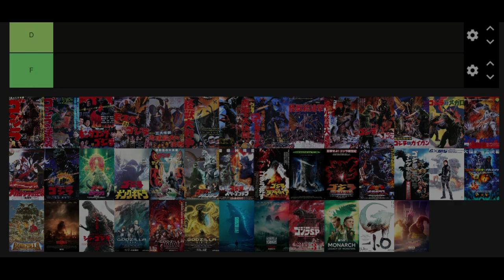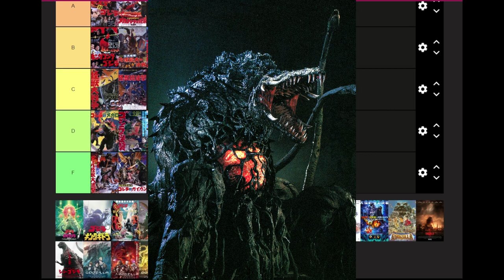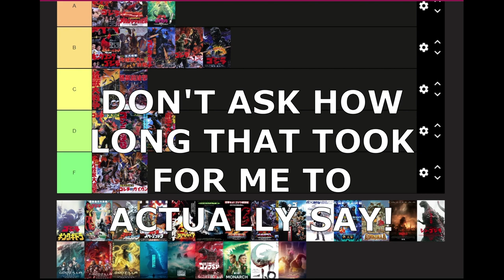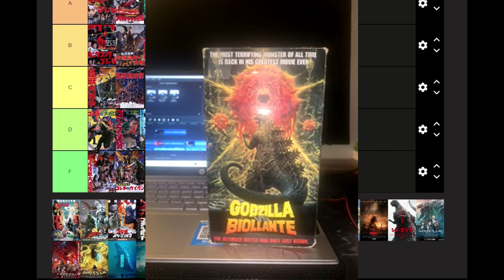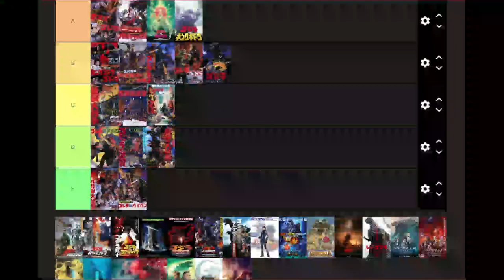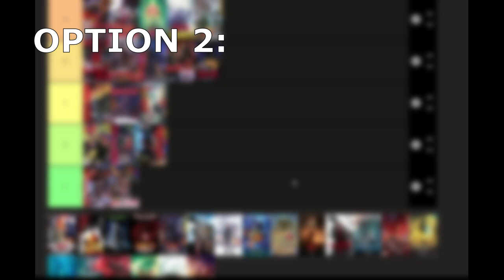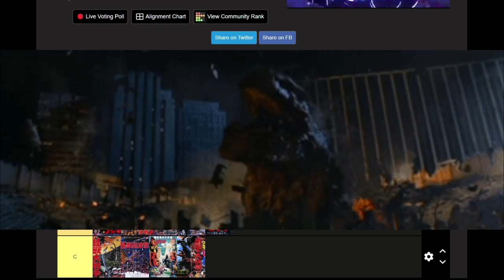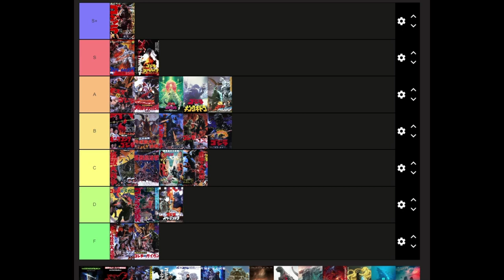The Heisei Era Godzilla movies ranked! (Part 2) [1984-1995]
What's good everybody, it's Cocopower430 here and welcome back to another tier ranking video! In celebration of Godzilla Minus One's Oscar victory and being both the 10th and 70th Anniversary of the Monsterverse and the Godzilla Franchise, we're finally here to rank every single Godzilla film! Starting with the 1954 Original that started it all to Minus One, we're going make this a 4-part special, culminating with the fifth video being all about Godzilla X Kong: The New Empire, when I watch it on release day! So sit back and relax as we keep going with the Heisei Era, make sure to like and subscribe and I'm not sure when the next video will be released but make sure to be on the lookout for when it does!
00:00 Intro
00:50 The Return of Godzilla
04:58 Godzilla vs Biollannte
07:53 Godzilla vs King Ghidorah
11:33 Rebirth of Mothra: Save The Earth
15:25 Godzilla vs MechaGodzilla 2
18:19 Godzilla vs SpaceGodzilla
22:29 Godzilla vs Destoroyah
27:28 Outro